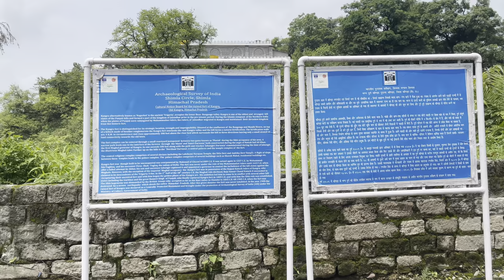Dharamshala in monsoon 2022 /Kangra fort/khaniyara valley 4K cinematic episode 3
Traveling Dharamshala in monsoon
Exploring hidden gems
Khaniyara valley
Moli village
Kangra Maharana pratap market
Khaniyara valley is 7.2 kms from Dharamshala takes 15-20 mints drive
Moli village is in khaniyara valley
Maharana pratap market is in Kangra on left side of court